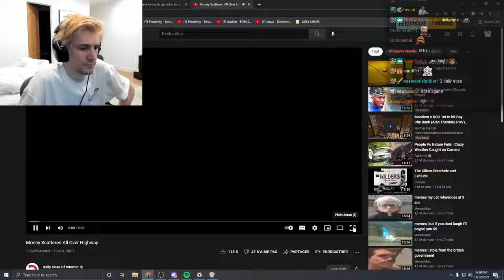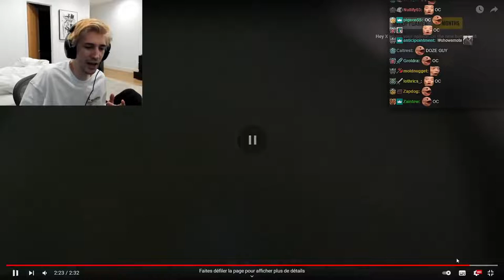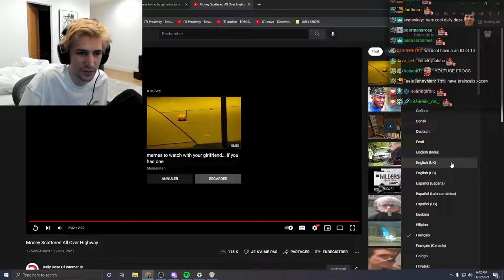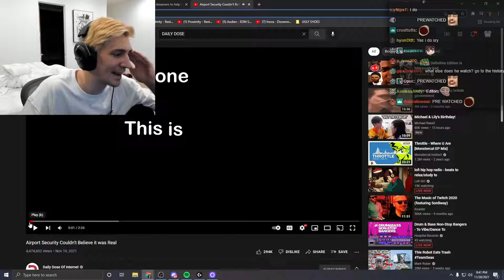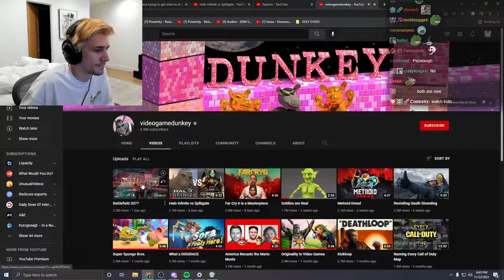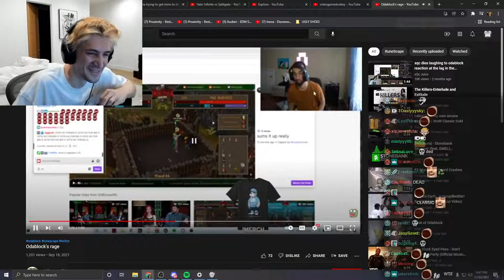xQc REACTS TO Daily Dose Of Internet!